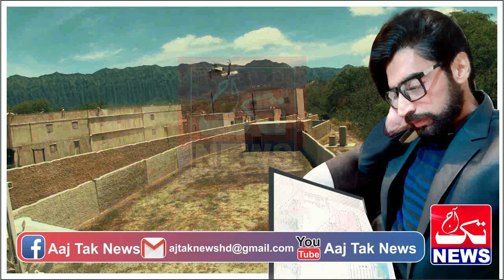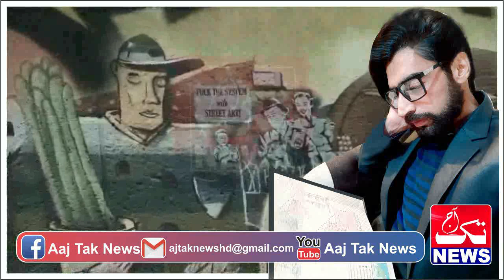Urdu Story Of Mr Sharaq Held A New Situation Episode 98 || Urdu Hindi